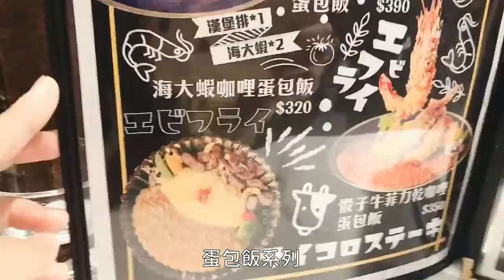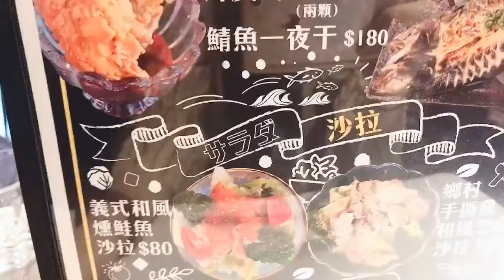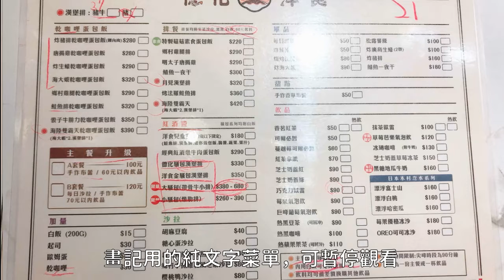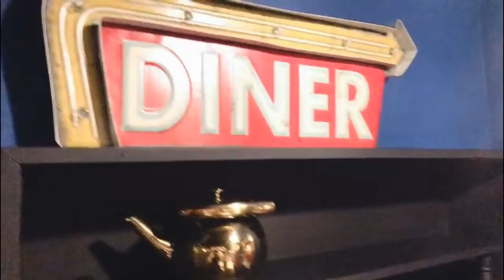【兔王的不肥宅生活】［台中］德化洋食 日式復古又好吃的餐廳~超適合IG打卡、活動還送甜點♪蛋包飯、咖哩、金騷包、漢堡排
台中德化洋食，應該是他們的第三間分店了。
店內復古融合西方典雅的裝飾非常適合IG打卡拍照~
菜單內有很神秘的金騷包，內容應該是漢堡排!
我這次選炸雞佐明太子醬，很讚!

我是兔兔魔王，會上傳開箱、手繪、化妝、遊戲等影片